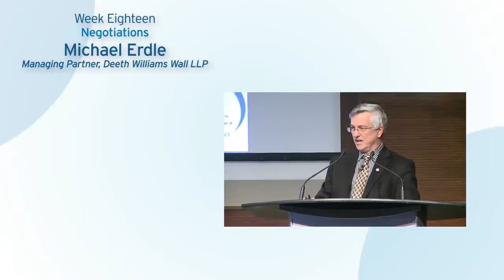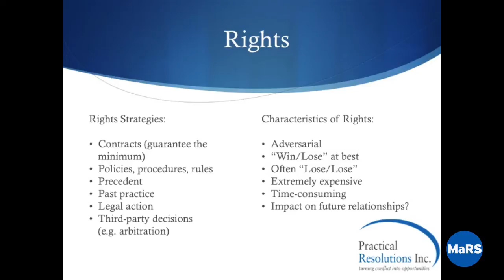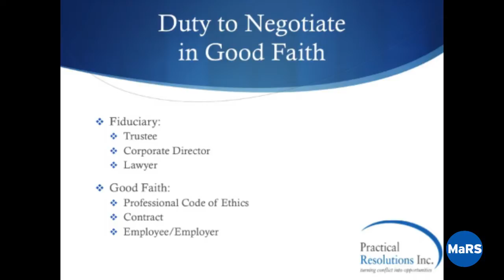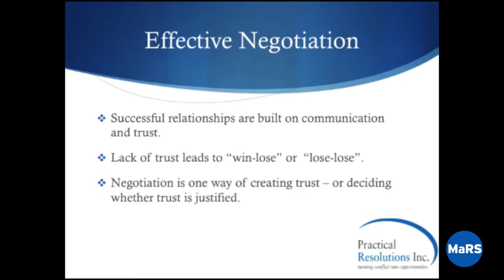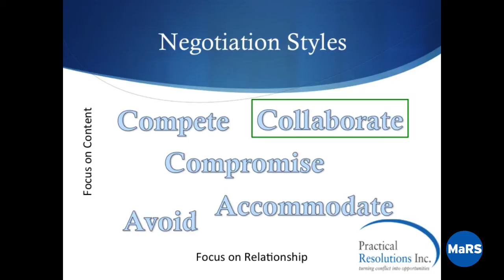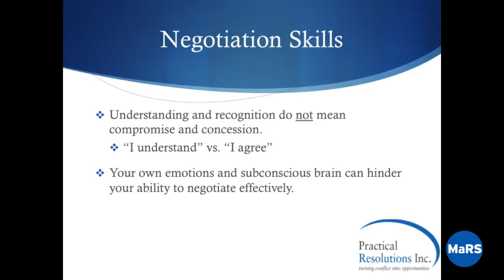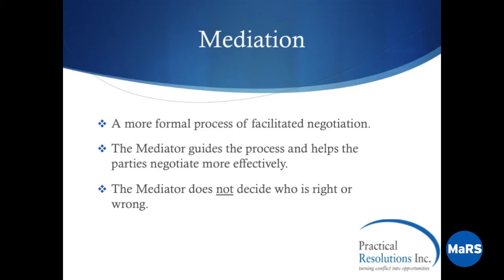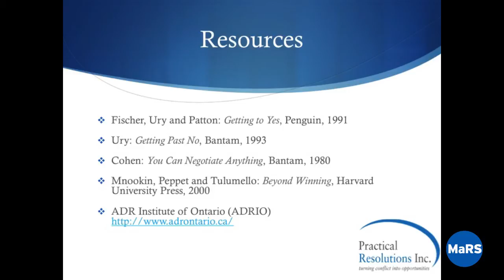Negotiations - Entrepreneurship 101 2013/14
Michael Erdle, Managing Partner at Deeth Williams Wall LLP, shares tips to help you create a win-win negotiation and to be more effective in the process. Learn multiple negotiation situations, and how to deal with power ploys.